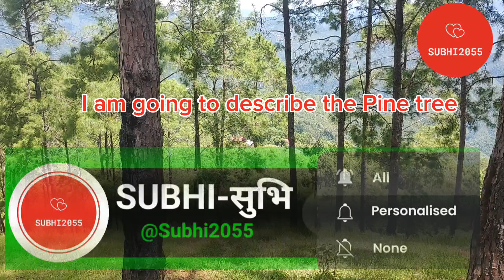सल्लाको रुख ( Pine Tree)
सल्लाको रुख, जसलाई अंग्रेजीमा पाइन ट्री (Pine Tree) भनिन्छ, एक प्रकारको सुइयाँ पात भएको सदावहार वृक्ष हो। यो विशेष गरी ठन्डा र समशीतोष्ण जलवायुमा पाइन्छ। सल्लाका रुखहरू सामान्यतया पहाडी क्षेत्रमा बढी पाइन्छन्, र नेपालमा पनि यसलाई प्रमुख रूपमा देख्न सकिन्छ, विशेष गरी हिमाली र उच्च पहाडी क्षेत्रहरूमा।

सल्लाको रुखको विशेषताहरू:
सदावहार प्रकृति:

सल्लाको रुख वर्षभरि हरियो रहन्छ, जसले गर्दा यसलाई सदावहार वृक्ष भनिन्छ। यसको सुइँयाँ आकारका पातहरू झर्दैनन्, र तिनीहरूले वर्षभरि सूर्यको प्रकाशलाई ग्रहण गर्न सक्छन्।
सुइँयाँ आकारका पातहरू:

सल्लाका रुखको पातहरू सुइँयाँजस्ता लाम्चा हुन्छन्, जसले रुखलाई जलवायु परिवर्तन र हिउँको भार झेल्न मद्दत गर्दछ। यी पातहरू समूहमा बढ्छन्, साधारणतया दुई, तीन, वा पाँचको गुच्छामा।
बीज उत्पादन (कोन):

सल्लाका रुखले कोन (cone) उत्पन्न गर्छन्, जसमा यसको बीजहरू हुन्छन्। यी बीजहरू फैलिनका लागि पन्छीहरू, जनावरहरू, र हावा प्रयोग गर्छन्।
राल उत्पादन:

सल्लाका रुखहरूले धेरै मात्रामा राल (resin) उत्पन्न गर्छन्, जुन औषधीय प्रयोगका लागि र रासायनिक उद्योगमा महत्त्वपूर्ण हुन्छ। यसबाट उत्पादन हुने तारपिन तेल (turpentine) विशेष रूपमा प्रयोग गरिन्छ।
लामो आयु:

सल्लाका रुखहरू लामो समयसम्म बाँच्ने वृक्ष हुन्। केही प्रजातिहरू 100 वर्षदेखि 1000 वर्षसम्म जीवित रहन सक्छन्।
सल्लाको रुखको आर्थिक र पर्यावरणीय महत्त्व:
काठ उद्योग:

सल्लाको काठ हलुका, बलियो र टिकाउ हुन्छ, जसलाई निर्माण कार्य, फर्नीचर, र अन्य काठ उत्पादनहरूमा व्यापक रूपमा प्रयोग गरिन्छ।
पर्यावरणीय संरक्षण:

सल्लाका रुखले माटोको कटान रोक्न मद्दत गर्छन्, र वन क्षेत्रको स्थिरतालाई बनाइराख्न महत्त्वपूर्ण भूमिका खेल्छन्। यसका साथै, यो वृक्ष कार्बनडाइअक्साइडलाई अवशोषण गरेर वातावरणीय स्वच्छता कायम राख्न मद्दत गर्छ।
औषधीय प्रयोग:

सल्लाको राल र पातहरू विभिन्न औषधीय गुणहरू भएका हुन्छन्। सल्लाको रालबाट बनेको तेल घाउ, चोटपटक र छालाका रोगहरूको उपचारमा प्रयोग गरिन्छ।
वन पर्यटन:

सल्लाका घना जङ्गलहरू पर्यटकीय दृष्टिकोणले पनि महत्त्वपूर्ण हुन्छन्। यस्ता जङ्गलहरू पर्यावरण संरक्षणका लागि मात्र होइन, मानिसहरूको मनोरञ्जन र ध्यानका लागि पनि आकर्षणको केन्द्र हुन्छन्।
सल्लाको रुखका प्रजातिहरू:
विश्वभर 100 भन्दा बढी प्रजातिका सल्लाका रुखहरू पाइन्छन्। नेपालमा पाइने प्रमुख प्रजातिहरूमा धुपी सल्लो (Pinus roxburghii), भोर्ला सल्लो (Pinus wallichiana), आदि छन्। यी प्रजातिहरू नेपालका हिमाली र पहाडी क्षेत्रहरूको वनस्पतिमा विशेष महत्त्व राख्छन्।
सल्लाको रुख प्रकृतिको अनुपम उपहार हो, जसले वातावरणीय सन्तुलन, आर्थिक योगदान, र स्वास्थ्योपयोगी महत्व राख्दछ। यसको सौन्दर्य र उपयोगिता दुबैले यसलाई नेपाल र विश्वका विभिन्न भागहरूमा एक महत्त्वपूर्ण वृक्षको रूपमा स्थापित गरेको छ।